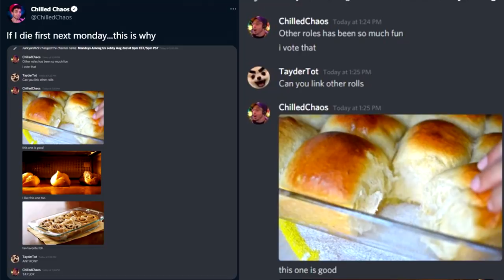ARE YOU TRYING TO GET ME KILLED, ZE?! (Among Us Mods)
THINK ZE, THINK! What are you doing right now?! You're gonna get us caught!
The Other Roles Roles...